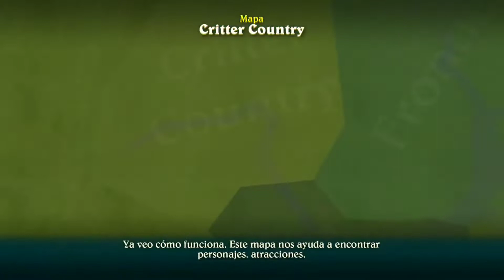Disneyland Adventures - 4 Logros Fáciles